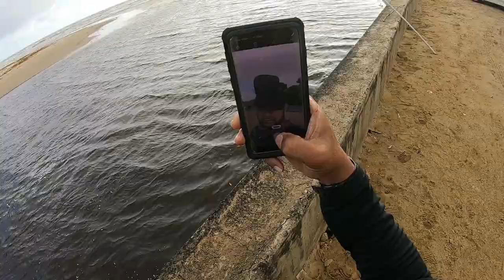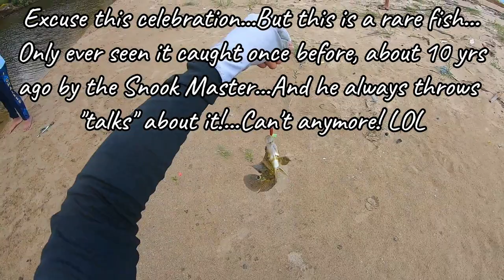EAST COAST FISHING ROAD TRIP ADVENTURE! MYSTERY FISH CAUGHT! Trinidad and Tobago, Caribbean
This video is our first inshore fishing mission in about 9 months! With rivers & beaches being locked down we simply were not able to get out and enjoy the outdoors!

It felt really good to be doing what we love doing! Inshore fishing is definitely the most enjoyable of all fishing adventures for me! You just never know what you can encounter!

What made this mission even more memorable is that I caught a fish that I have never caught before...I am still not sure what it is...But we have seen it once before about 10 years ago! Any time you can add a new species to your list...It is always a great experience!

Hope you guys enjoyed watching this one! Please SHARE it with anyone you think will enjoy it as well! Keep fishing! Fish On!

Songs:
ROY KNOX & Derpcat - Only You (Feat. imallryt) (NCS10 Release)